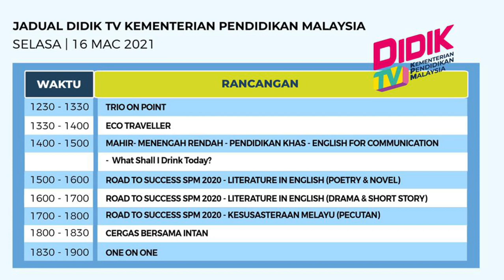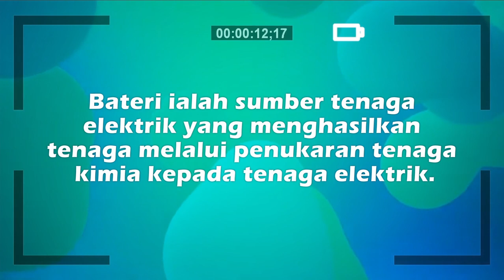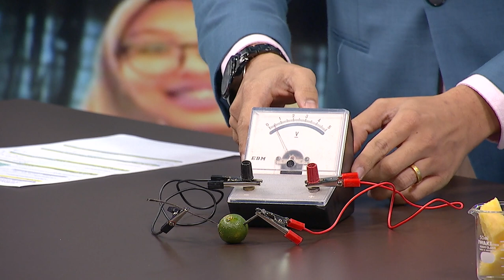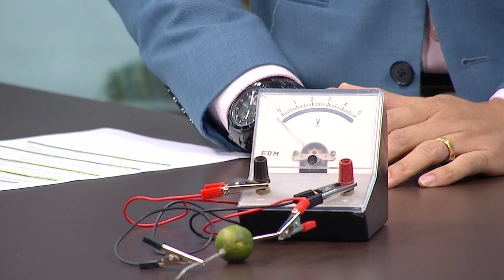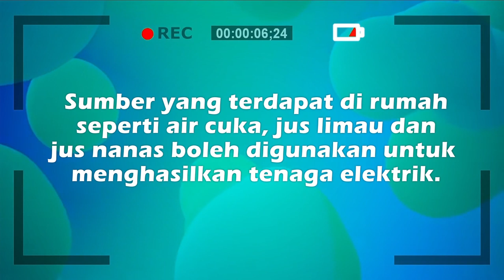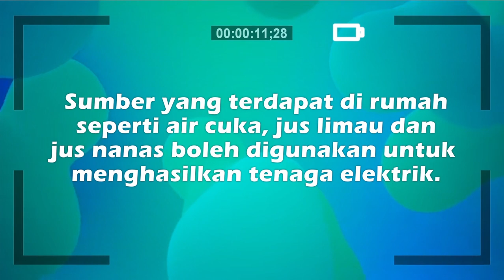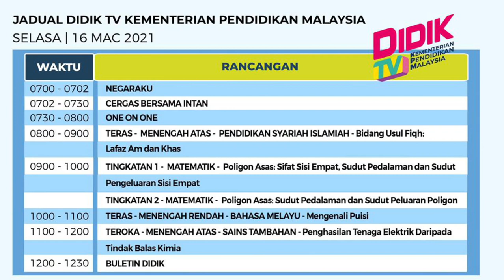DidikTV | Teroka Ep 20 | Menengah Atas | Sains Tambahan | Penghasilan Tenaga Elektrik